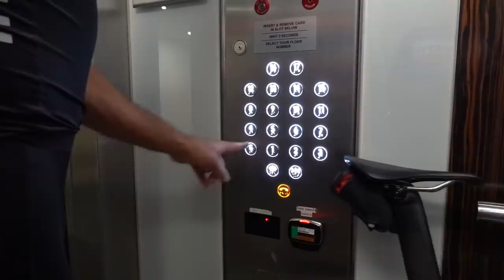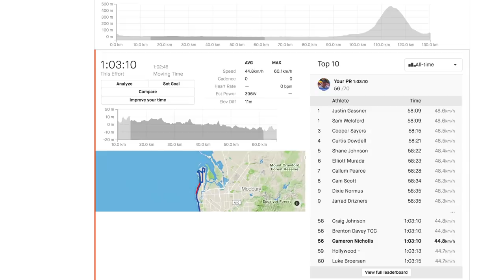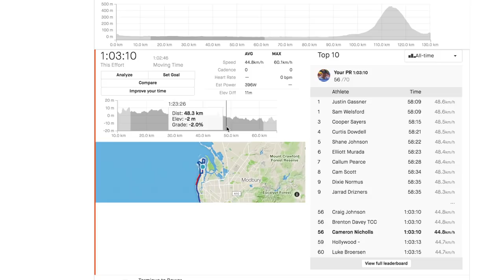Adelaide's Fastest & Hardest Bunch Ride (Tour Down Under Style)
In this video, we are Stage 5 of the Santos Tour Down Under, however, this is what the tourists are doing pre-road race. Adelaide's most famous Saturday bunch ride. I take the BMC Teammachine to one of the fastest and hardest bunch rides I have ever done. The SASI swap off. I also share some scenes from the Tour Down Under so far and provide an overview of this famous bunch ride.